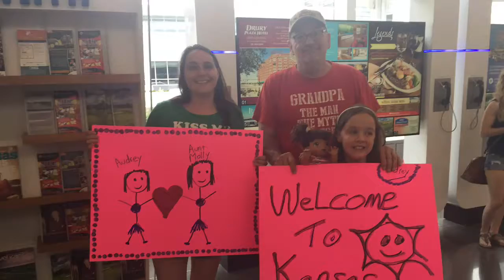Vacation Day 3!